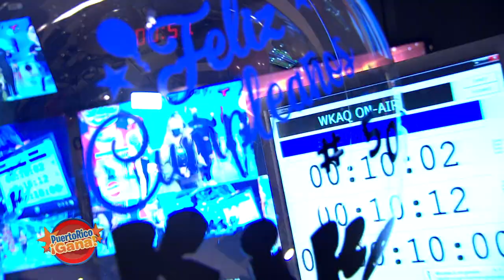Puerto Rico Gana - 1–7-2021- #5